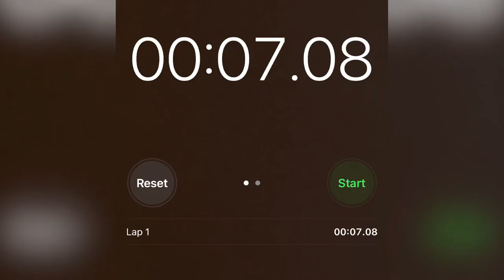Vanderbilt Baseball Camp - Day 2 - 2023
Collin Wilson, #19 prospect in the state of South Carolina, attending Vanderbilt baseball camp. These are some highlights from day 2. This camp is absolutely one of the best in the country. ￼